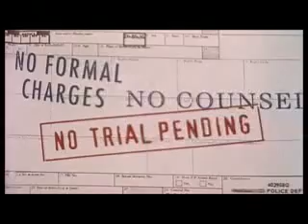Interview from Hell